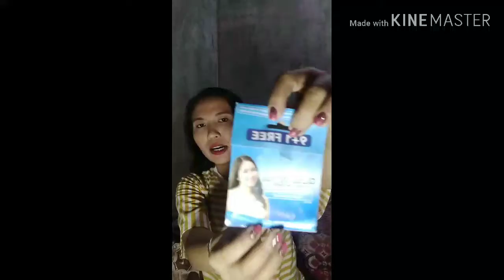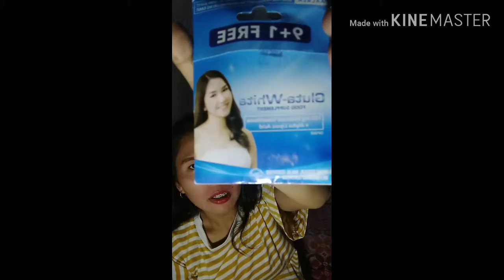murang pampaputi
murang gamot na pampaputi